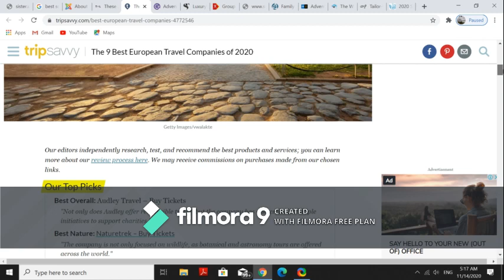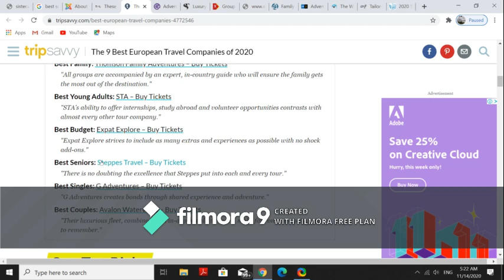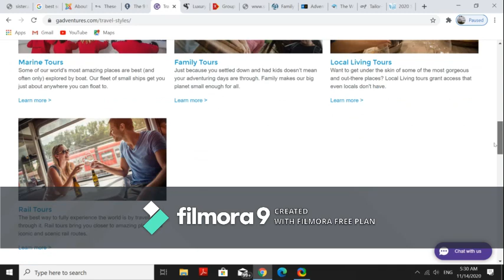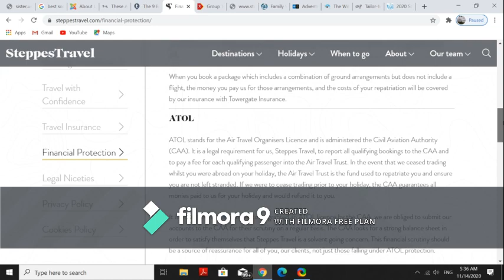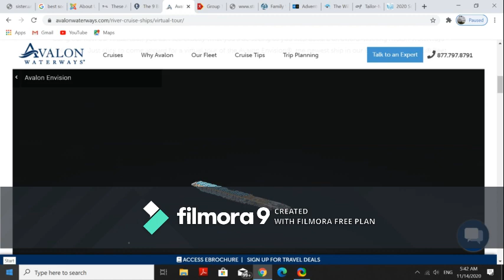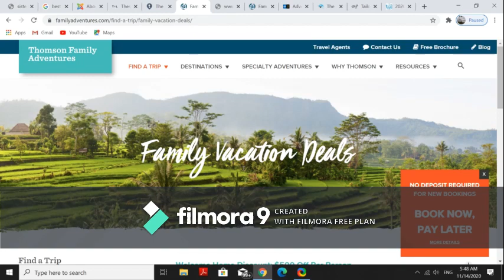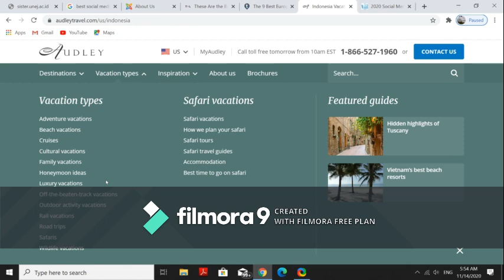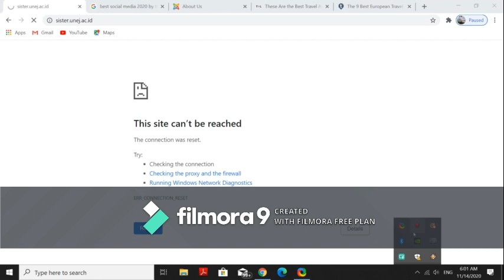Pengelolaan Tour Operator Part 8